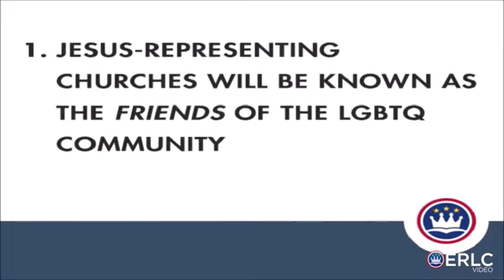Tim Keller refuses to call homosexuality a sin! Defends LGBTQ while slandering Christian Church?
Shocking statements from Reformed false teacher Timothy Keller, founder of the left wing outfit known as "Gospel" Coalition.